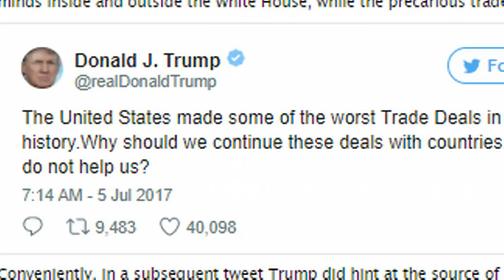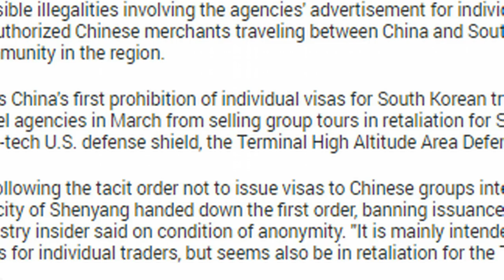China Sends Warning to Trump, Starts Banning Individual Visas to South Korea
Ahead of this week's G-20 summit in Hamburg, Germany, Donald Trump called the leaders of China and Japan to discuss the "threat posed by North Korea', along with trade issues, the White House said on Sunday. Trump spoke with Chinese President Xi Jinping and Japanese Prime Minister Shinzo Abe, whose LDP had just suffered a devastating loss in the Tokyo Assembly elections, and according to the White House read out, "both leaders reaffirmed their commitment to a denuclearized Korean Peninsula" adding that "President Trump reiterated his determination to seek more balanced trade relations with America’s trading partners."

The terse statement did not provide further details of the call or say if Trump managed to persuade Xi to endorse his approach of exerting maximum pressure on North Korea, including a slew of further economic and trade sanctions.

According to Reuters, the call may have been prompted by Trump increasing frustration with China's inability to rein in North Korea, and the reference to trade was an indication the president may be ready to return to his tougher-talking ways on business with Beijing after holding back in hopes it would put more pressure on Pyongyang. Trump and Xi discussed the "peace and stability of the Korean peninsula", China's Foreign Ministry said, without elaborating.